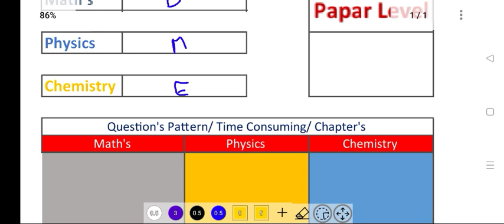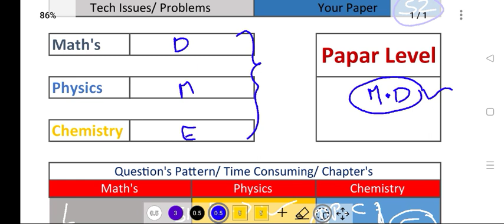JEE Main 2023 30 Jan Shift 2 Question Paper Analysis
Jee Main 2023 Paper Analysis,
Jee Main 2023 Question Paper Analysis,
Jee Main 2023 30 January Paper Analysis,
Jee Main 2023 30 January Shift2 paper analysis,
Jee Main 2023 30th January Shift 2 paper analysis,
Jee Main 2023 30th January Question Paper Analysis,
Jee Main 2023 30 January Question Paper Analysis,
Jee Main 2023 30 January Shift2 Question paper analysis,
Jee Main 2023 30th January Shift 2 Question paper analysis,
Jee Main 2023 paper easy or hard,
Jee Main 2023 30 January Shift2 paper easy or hard ,
Jee Main 2023 30 January Shift2 question paper easy or difficult,
Jee Main Paper Analysis 2023 ,
Jee Main Question Paper Analysis 2023 ,
Jee Main 30 January 2023 Paper Analysis,
Jee Main 30 January 2023 Shift2 paper analysis,